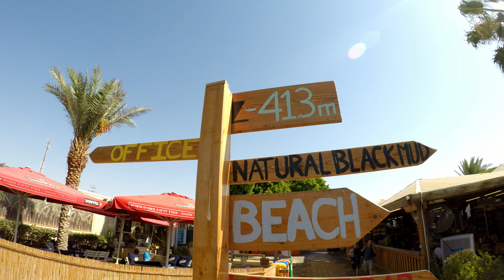Jerusalem, Masada, and the Dead Sea - Exploring Beautiful Israel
Israel has always been on the bucket list and it absolutely didn't disappoint! We spent the majority of our time exploring Jerusalem's ancient streets and soaking up its rich history, culture, and cuisine. One of our favorite aspects of the trip was floating in the Dead Sea at the lowest point on earth (-423m) and visiting the ancient city of Masada built by King Herod. I wasn't able to bring the drone on the trip but I hope you still enjoy!

Places we visited in this video:
Old Market
The Western Wall
Mahne Yehuda Market
Dome of the Rock
The Church of the Holy Sepulchre
The Garden of Gethsemane
The Garden Tomb
Masada National Park
The Dead Sea
Kalia Beach

Gear:
GoPro Hero 5
Canon SL2